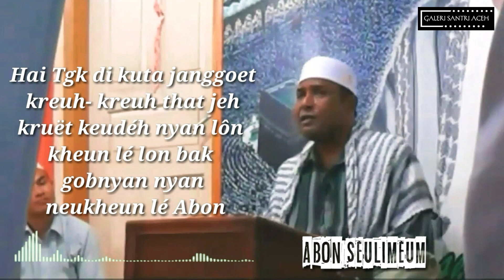KEHIDUPAN ABU KUTA KRUENG KETIKA SANTRI - Abon Seulimum